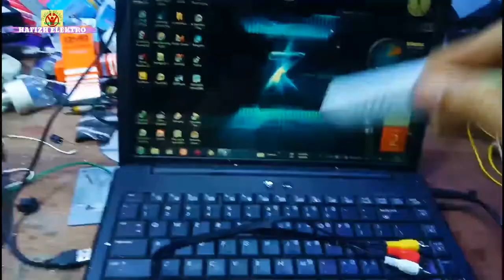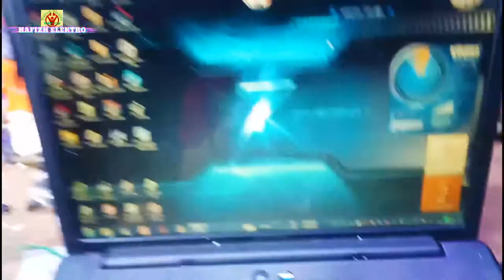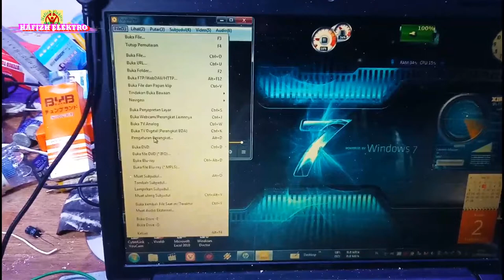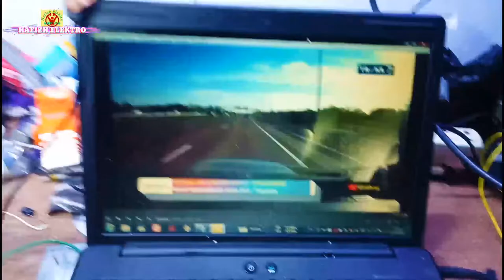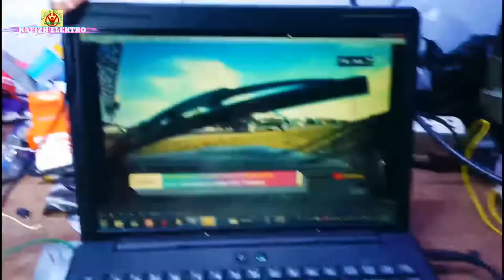nonton tv di laptop tanpa internet dengan easycap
Banyak yang bertanya bagaimana sih caranya menyambungkan alat EasyCap ke Komputer, Laptop, atau Notebook. Sebenarnya sih mudah, sama seperti cara menyambungkan alat EasyCap ke Handphone tetap sama-sama harus menggunakan Software pemutar Pendukung.

Kalau di Handphone sistem operasi Android bisa menggunakan USB To Camera atau juga VLC Player sebagai pemutar nya, tapi untuk di komputer sistem operasi Windows penulis sarankan harus Menggunakan software pemutar Pot Player, sebab lebih bagus tampilan nya dan mudah untuk di pahami sistem navigasi nya.

Cara yang pertama yang harus kamu siapkan untuk menyambungkan alat Easy Cap ke Komputer yaitu yang pertama harus menyiapkan terlebih dahulu Alat EasyCap nya dan tak lupa Kabel RCA.

Cara Sambungkan Alat EasyCap ke Komputer Dengan Memakai Sofware Pemutar POT Player

Sesudah itu kamu harus mendownload Aplikasi Pot Player yang tersedia di Situs Resmi nya yaitu di

Sesudah selesai mendownload, lalu instal di komputer kamu. Kemudian masuk ke menu tampilan nya, sebagai berikut ini :

Lalu Klik Kanan pada bagian tampilan awal menggunakan Mouse, pilih menu Buka, Kemudian pilih Menu Buka TV Analog atau bisa juga langsung menggunakan perintah pada keyboard dengan menekan CTRL+W.

Lalu akan masuk ke dalam tampilan seperti gambar di bawah

Lalu Klik kanan lagi untuk memperbagus tampilannya, Pilih TV (WDM/BDA), Pilih Sinyal, Kemudian Pilih PAL_B

Kemudian Selesai, dan tampilannya akan seperti pada gambar di bawah ini

Sekian artikel Tutorial kali ini, cara ini bisa kamu terapkan pada cara penyambungan Receiver Parabola ke Laptop atau Komputer atau bisa juga menyambungkan perangkat kamera CCTV ke Laptop atau Komputer dengan menggunakan alat EasyCap.